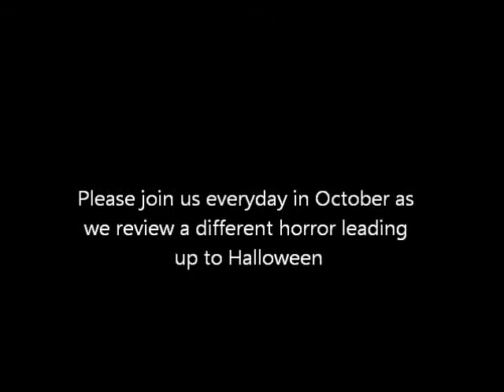31 Nights of Horror - Day 17 - Ju On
Day 17 is here and we are dipping into the Japanese horror market as we sit down and watch Ju On aka The Grudge. We again have Tony as a special guest reviewer. After having to endure Human Centipede II, could Ju On cheer us up? We also reveal the next film that we will be reviewing as always as we only have 13 films to go!